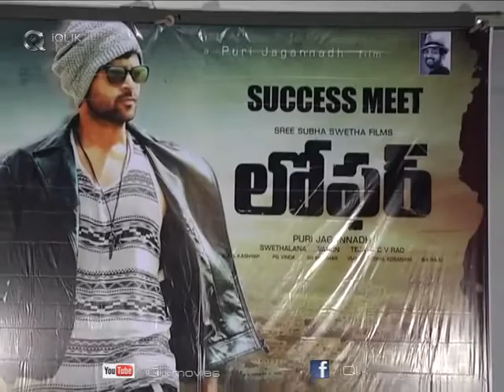Lofar Movie Sucess Meet